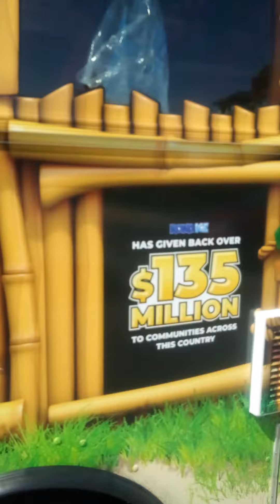Kona Ice.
Forest Park library sponsoring snow cones Kona ice. does your library do anything like this ? 😏😄😅😕🤗🤔